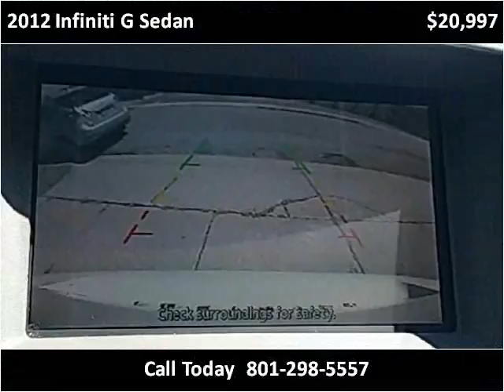2012 Infiniti G Sedan Used Cars Salt Lake City UT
This 2012 Infiniti G Sedan is available from Hedberg Solomon Auto Sales.